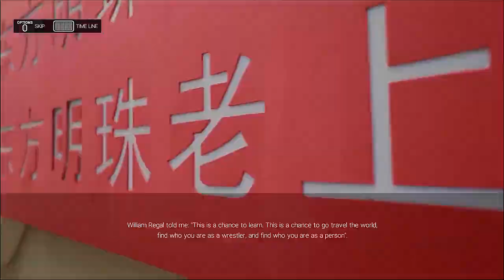WWE2K19 - Showcase Mode w/ Daniel Bryan - YELLOW PANTS CENA! - Episode 1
Today we start on Showcase mode featuring Daniel Bryan! I'm really excited to see how this mode turns out!